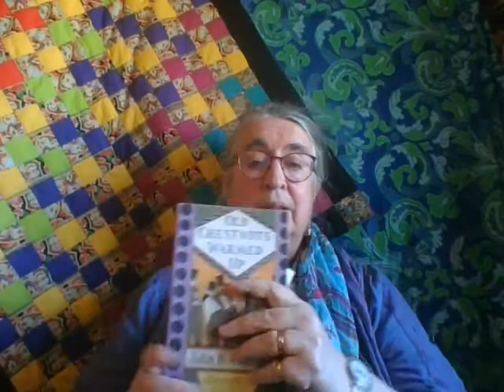Uphill by Christina Rossetti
Recited poem